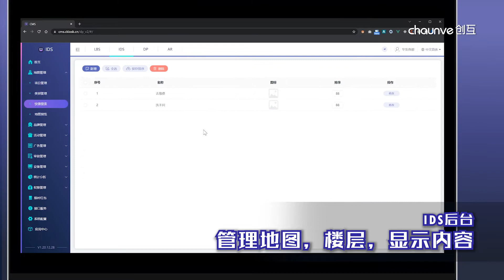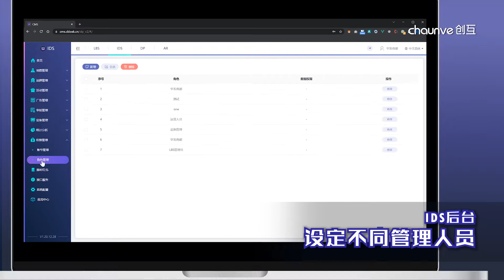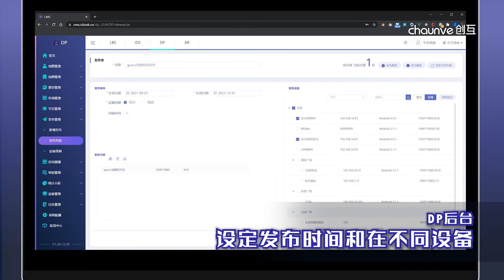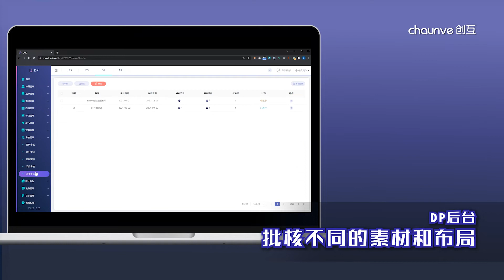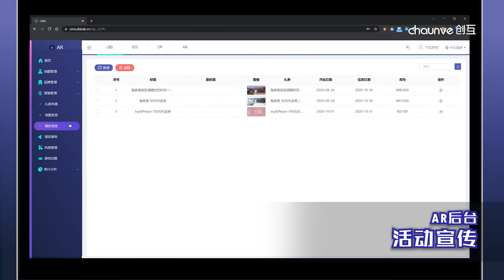创互统一后台示范